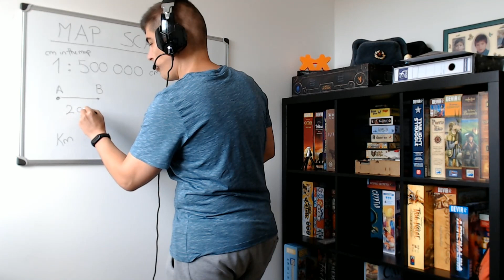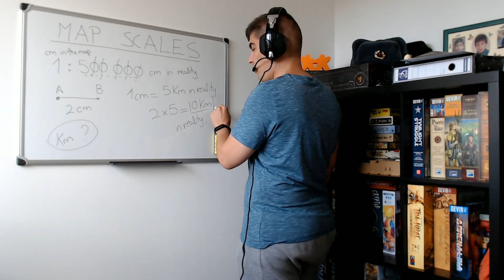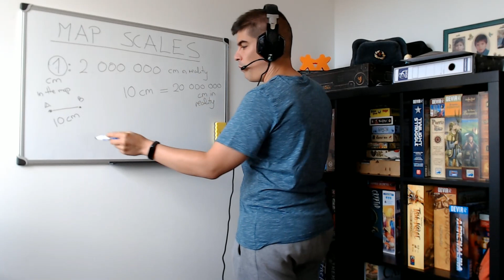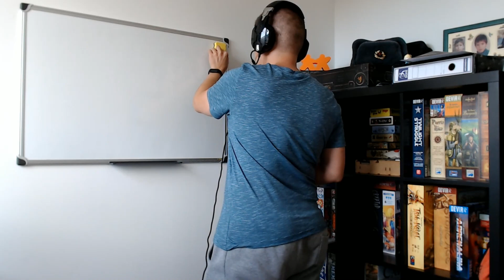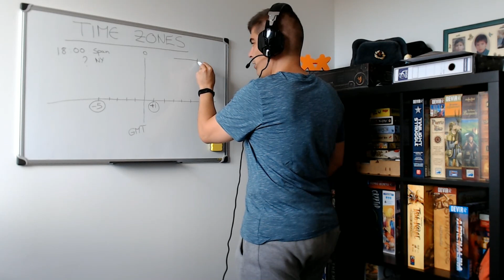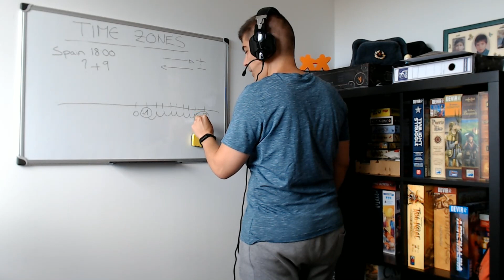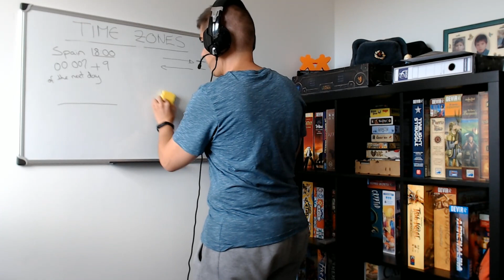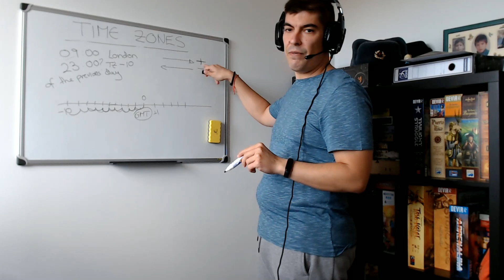De Bien TV | 1ºESO Sección | Map scales and time zones problems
1ºESO Sección | CEIPSO El Encinar

Unit 1. Planet Earth and its representation
In this video I am trying to show you how to solve problems about numerical map scales and timezones.